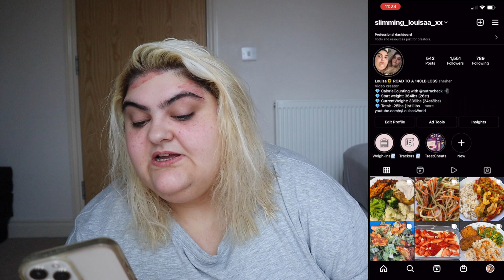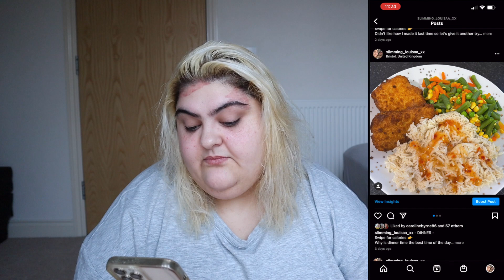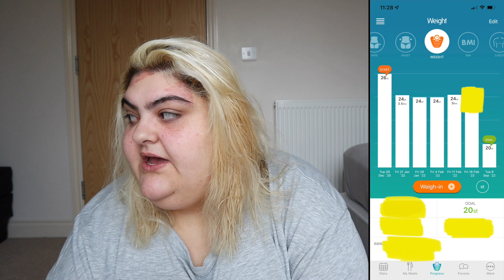WHAAAT NO WAY!!!! | WEEK 38 WEIGH IN | CALORIE COUNTING | LOUISAS WORLD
Helllooo everyone!! 💕💕
In today's video, I will talk about how this week has gone and how much i weighed in at this week!!!

** all sounds and music used are from epidemic sounds **